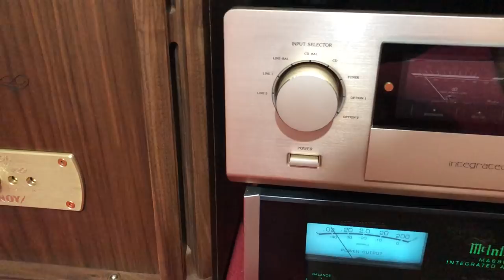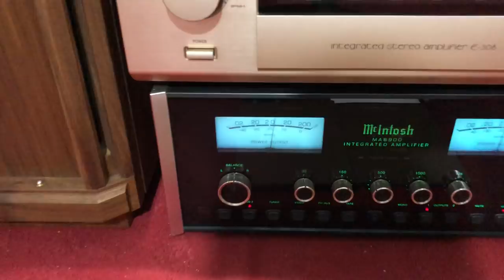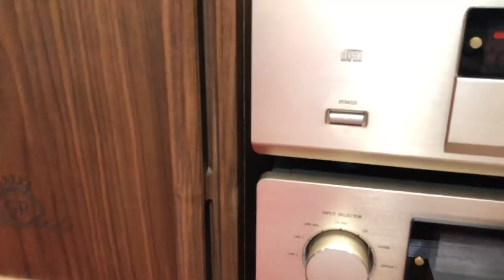Test loa TANNOY SITALING- GR ngày 25/5/2018 trước khi về với chủ mới ở HN lh 0948 403 966